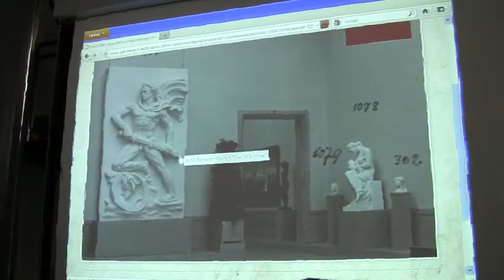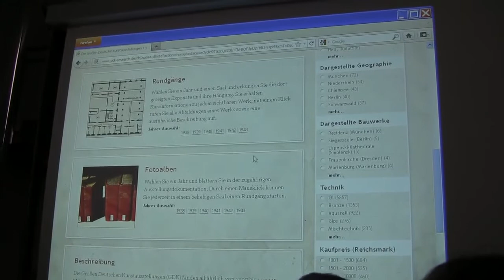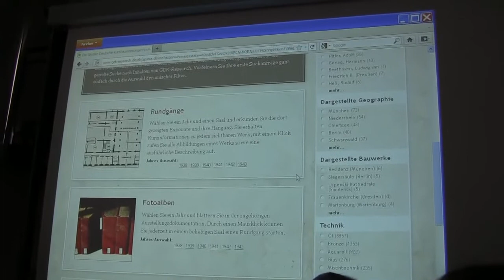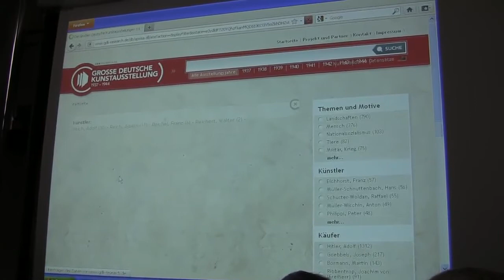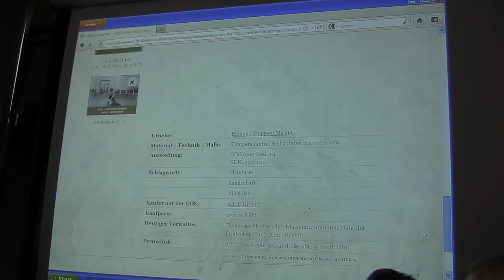Große Deutsche Kunstausstellung - Datenbank (gdk-research database on Nazi art)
Presentation of a new internet database covering the "Great German Art Exhibitions" in the Nazi Era (in German) on 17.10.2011... read more in German:

Vorstellung der Datenbank "GDK Research" über die Großen Deutschen Kunstausstellungen in der NS-Zeit am 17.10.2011 im Zentralinstitut für Kunstgeschichte, München.

Von 1937 bis 1944 zeigt Hitler im Münchener Haus der Kunst, was er unter wahrer Kunst verstand. Die neue GDK-Datenbank macht dieses zentrale Kapitel der NS-Kulturpolitik online zugänglich -- kostenlos für jedermann.